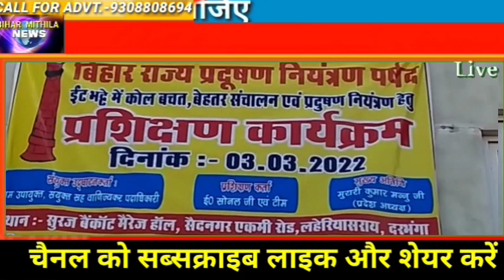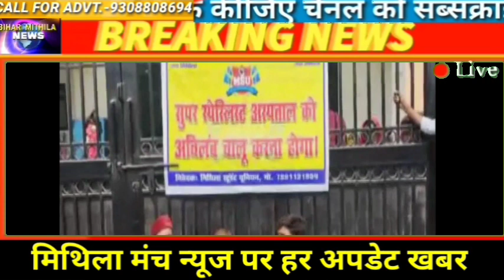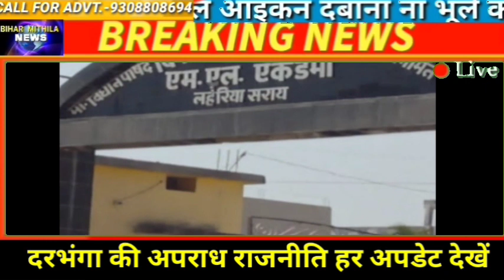दरभंगा न्यूज़ आज की दस बड़ी खबरें MLC चुनाव में क्या होगा मिथिला मंच न्यूज